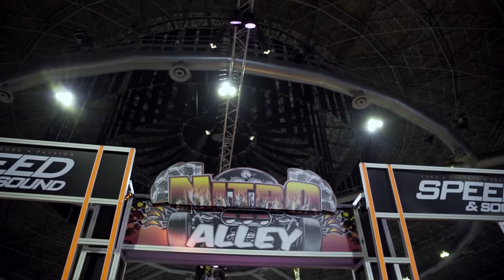Speed and Sound Motorex 2K16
Our first Speed and Sound MotorEx took place in Johannesburg,South Africa at the Ticketpro Dome on the 16th to the 18th September 2016. We brought the best that the country has to offer all under one Roof from Drag, Muscle,Tuner, Stance,Show and Exotic cars. With a myriad of events within our show there was something to appease the appetite of every car lover.
This is a glimpse of what happened.
Read more about this epic event in our November 2016 (Issue 182).
Out on the shelves from 17th October 2016.